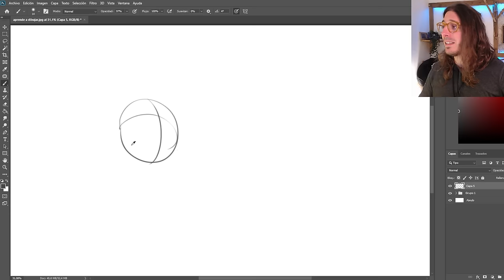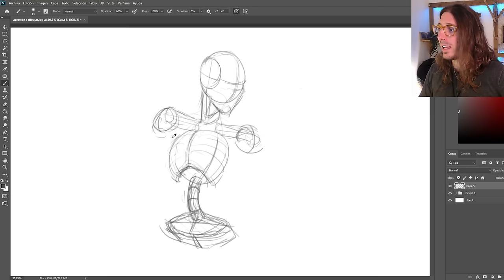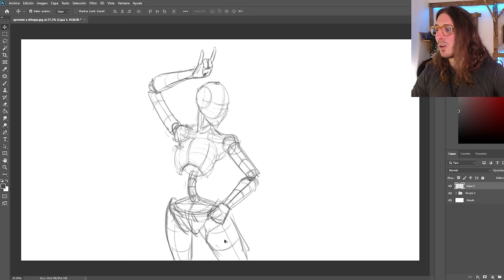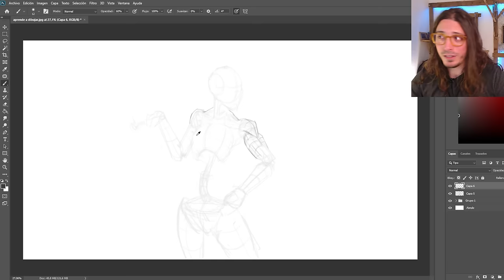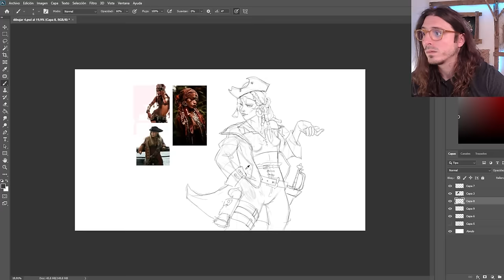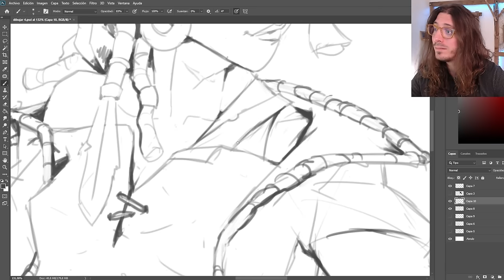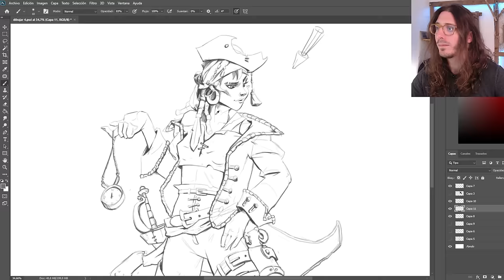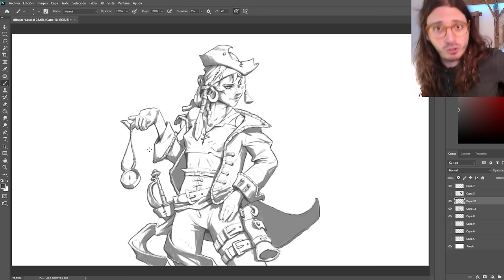APRENDE a DIBUJAR de una MALDITA VEZ - del BOCETO al ACABADO paso a paso [ EPISODIO #4 ]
Te interesa 👇
➡️ Mi curso online "DIBUJO y PINTURA DIGITAL de 0 a 100"

Segmentación del contenido:

00:00 INTRO

ESTRUCTURA Y VOLUMEN

02:50 VOLUMENES del CUERPO
07:41 CADERAS
13:21 BRAZOS
19:45 CAMBIANDO la PROPORCIÓN del CUERPO
24:46 Los MÚSCULOS
29:00 ROPA Y VESTIMENTA

ILUMINACIÓN Y ACABADO

33:30 SOMBRAS MÁXIMAS
46:35 SOMBRAS INTERMEDIAS Y TRAMA
51:45 EL POWERLINE

FIN DE LA SERIE

54:42 Resultado y conclusiones
55:56 OUTRO

Aquí tienes los otros capítulos de la serie publicados hasta el momento